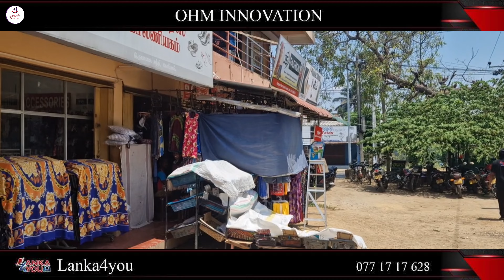Swasthi Book Shop / Lanka4you / Kopay